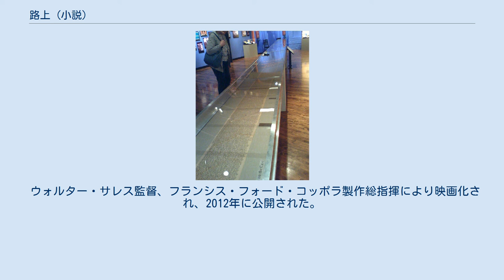路上 (小説)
ビート・ジェネレーション
『路上』（ろじょう、原題：On the Road）とはジャック・ケルアックの小説。
作者が自らの放浪体験を元に書き上げた自伝的内容の小説である。
1951年4月に3週間で書かれ、1957年にヴァイキングプレスから出版された。
 日本語訳の題名は、1959年に最初に出版された際は『路上』、2007年に出版された新訳版は『オン・ザ・ロード』。
 最初の原稿 作者の体験が反映された小説であるため主な登場人物の大部分はケルアックの友人がモデルである。
その中にはアレン・ギンズバーグ、ウィリアム・バロウズ、ニール・キャサディ等ビート・ジェネレーションの指導的立場に立った人物も含まれている。
 1940年代から50年代のアメリカを舞台に、ケルアックをモデルにした主人公サル・パラダイスがディーン・モリアーティ（ニール・キャサディがモデル）等とともにアメリカ大陸を自由に放浪する姿が刺激的に描かれ、その新しい価値観は世界中に影響を与えた。
特にヒッピーからは熱狂的に支持されカウンターカルチャーにも大きな影響を与えた。
 最初の原稿となるものは1951年4月に3週間で一気に書かれたが、紙をいちいち交換していたのでは言葉の流れを妨げて集中の邪魔になるというので、ケルアックは紙をテープでつないで長くしたものを使いタイプで打っていった結果、書きあがった原稿は巻物のように丸まったものであった。
その初稿版ではすべての人物が実名で登場しており、長らく幻だったその原稿は2007年の刊行50周年に出版され、後の決定版では削除された箇所もそのまま読める。
また2001年にオークションに出品されたロール紙の原稿は、240万ドル（約2億4千万円）で落札され、戦後の文学史上最高値となった。
 ウォルター・サレス監督、フランシス・フォード・コッポラ製作総指揮により映画化され、2012年に公開された。